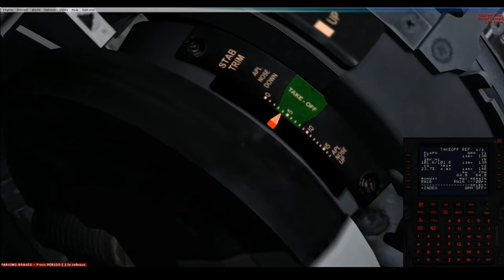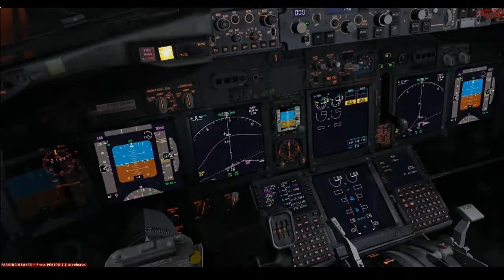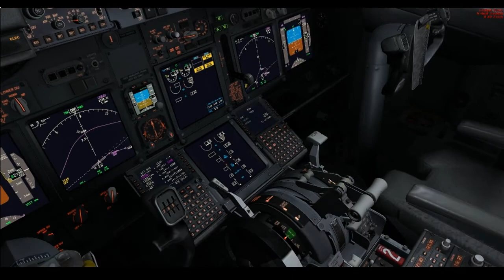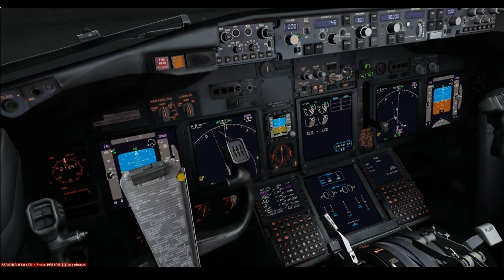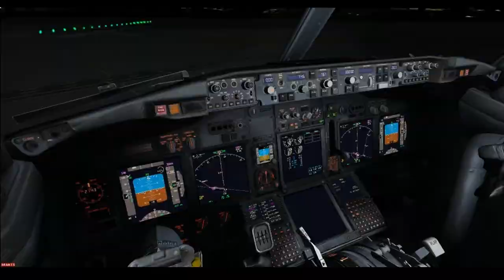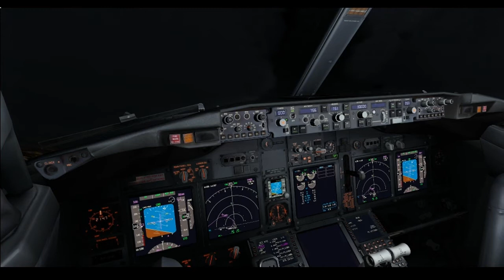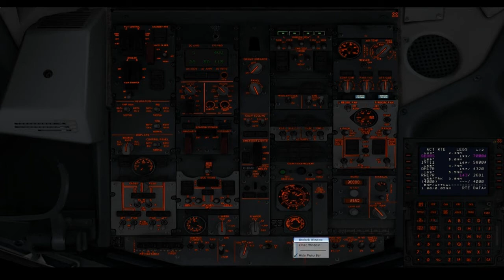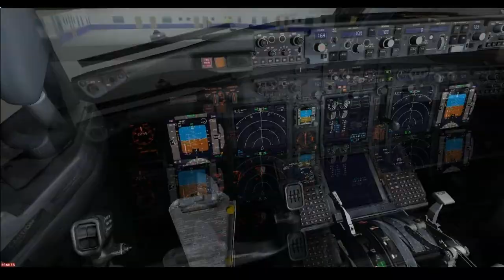[FSX] SBCF to SBSP on IVAO [PMDG 737NG]